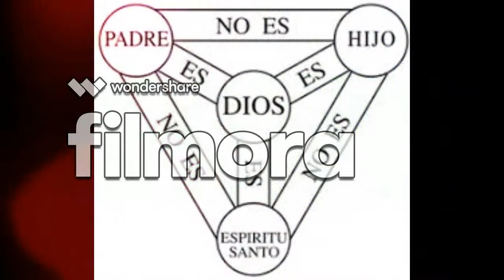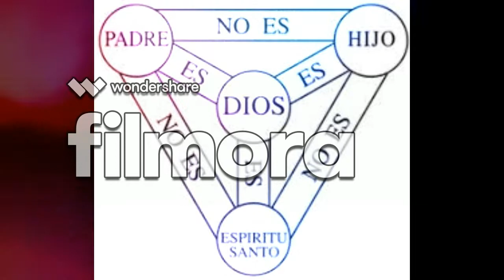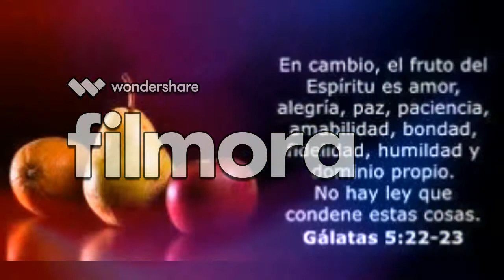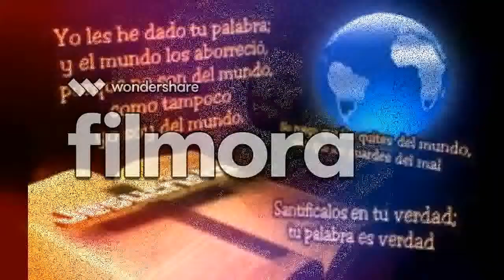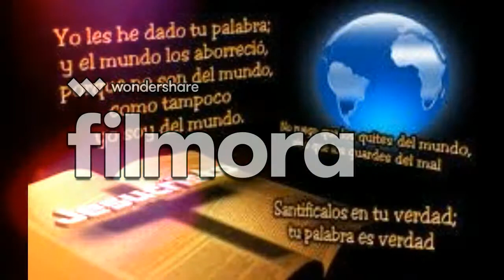CULTURA DE MUERTE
CHARLA  EN VIVO, LA LUCHA CONSTANTE ENTRE CARNE Y ESPÍRITU, CARRERA ARMAMENTISTA Y LA MAL LLAMADA CULTURA DE LA MUERTE... VICENTE GONZALEZ